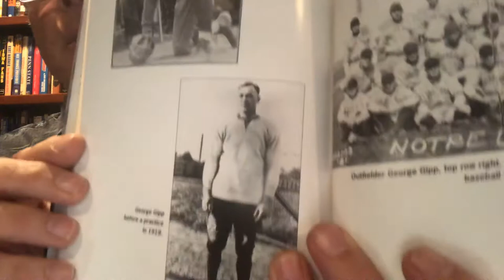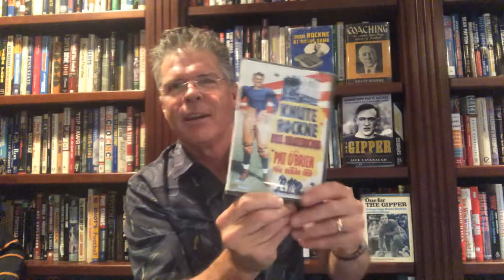The Story Behind “Win One For the Gipper”